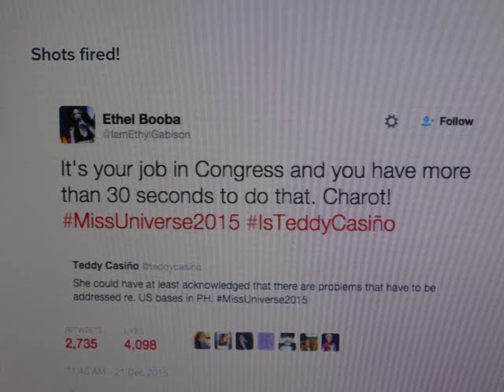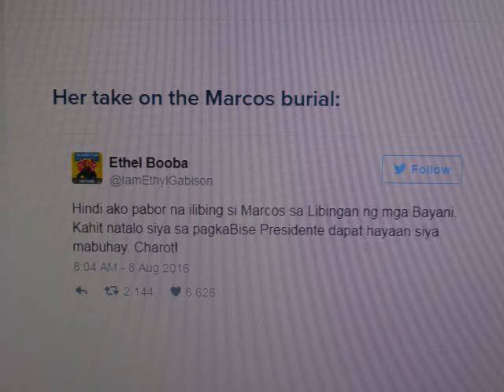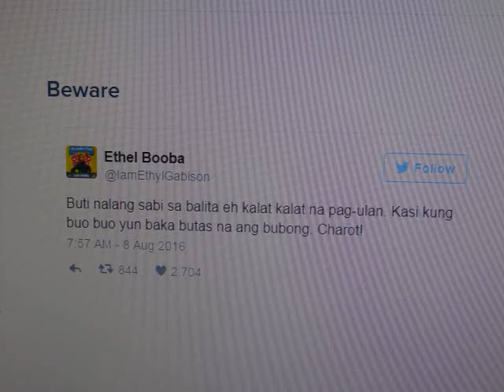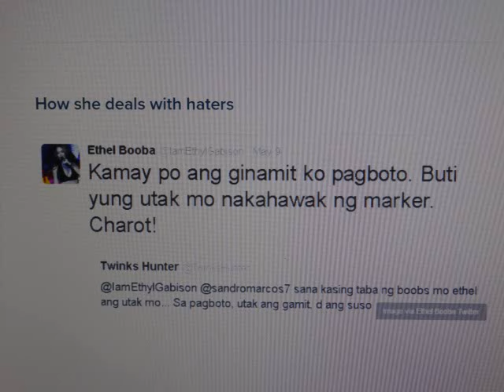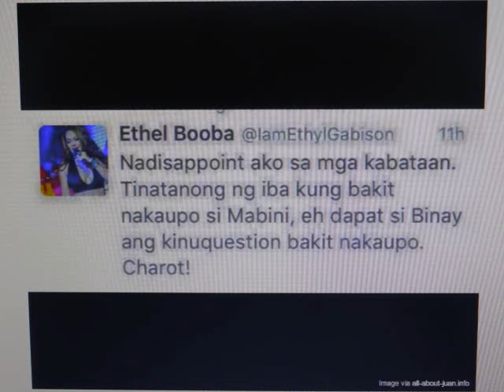BEST OF ETHEL BOOBA'S FUNNY TWEETS ON TWITTER